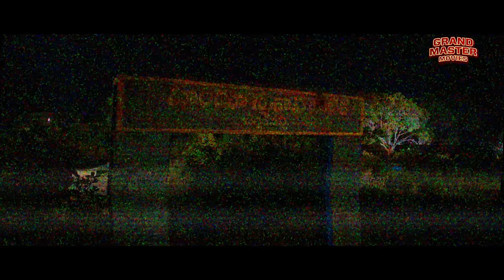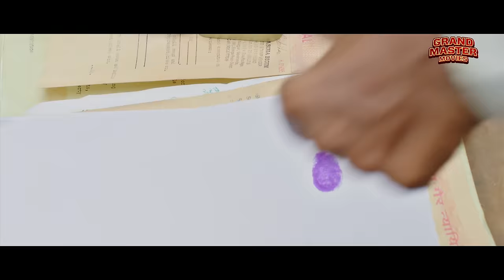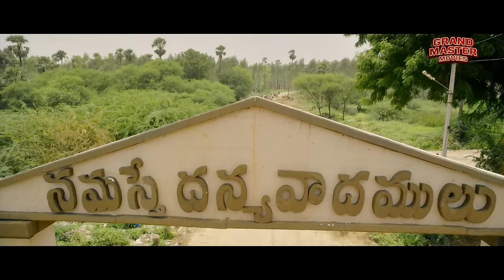Laxmi Raai's BHOOT CINDERELLA - Hindi Dubbed Horror Movie | Poojitha Ponnada | South Horror Movies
Presenting South (Sauth) Indian Movies Dubbed In Hindi Full Movie HD (साउथ मूवी, सुपरहिट हिंदी डब्ड फिल्म, हिंदी मूवी, South Movie, Romantic Movies) "BHOOT CINDERELLA" Starring Raai Laxmi, Madhunandan, Praveen, Pujita Ponnada & Pankaj Kesari. Exclusively on @GrandMasterMoviesOfficial

Credits:
Directed by Kishore (Ladda)
Produced by M. Sridhar Reddy, H. Anand Reddy, R. K. Reddy
Starring Raai Laxmi, Madhunandan, Praveen, Pujita Ponnada & Pankaj Kesari
Cinematography Venkat R. Shakamuri

Synopsis
Set in a remote village the film revolves around the story of four characters that unfolds with the arrival of Venkatalakshmi as the new school teacher.